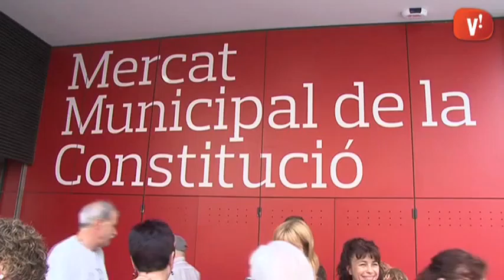El Mercat Municipal de la Constitució acull un taller de tapes per celebrar la seva obertura.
El  Mercat Municipal de la Constitució ha acollit un taller de tapes pels més petits per celebrar la seva obertura al públic.

El taller organitzat per El Petit Xef ha ensenyat als mes petits com fer diferents tapes combinant diversos elements. Els infants durant una estona s’han convertit en Xefs mentre els adults es convertien en els seus ajudants.